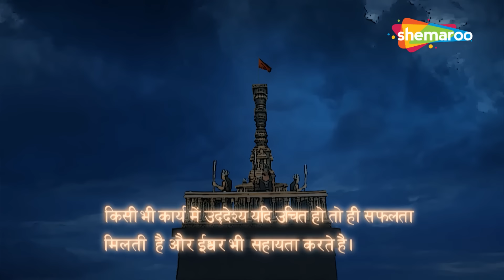गणेश ने रोका रावण का मार्ग | Sankat Mochan Mahabali Hanumaan 383